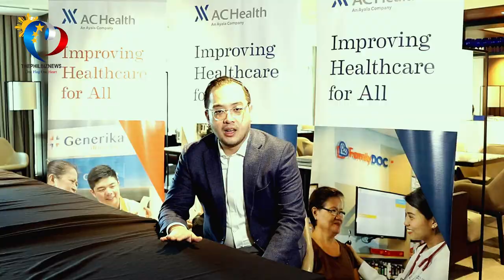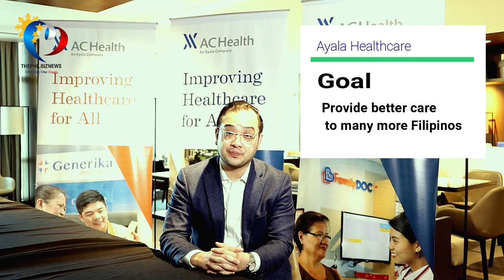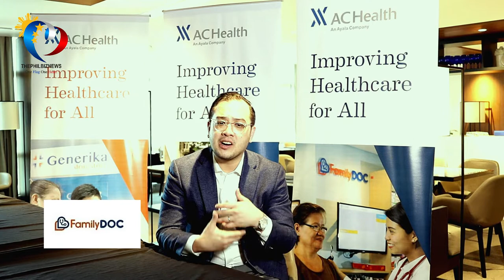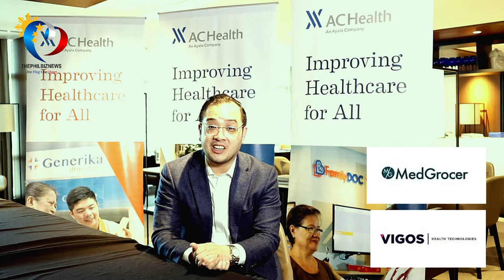How Ayala Healthcare helps in delivering healthcare service to Filipino people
Ayala Healthcare Holdings embark on a “blue ocean strategy” in the healthcare service by coming up with the first community-based primary care clinics, offering the combined services of a clinic,a diagnostic facility and a pharmacy all under one roof.